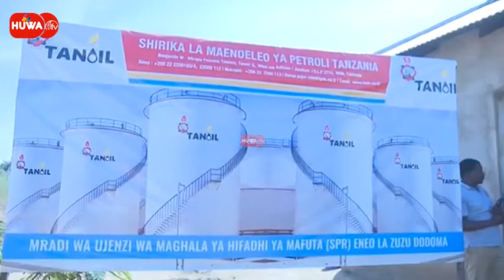TPDC KUJENGA VITUO VYA MAFUTA VIJIJINI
shirika la maendeleo ya mafuta tanzania TPDC kuanza usambazaji wa vituo vya mafuta vijijini ambapo kwa awamu ya kwanza itaanza na vituo mia moja